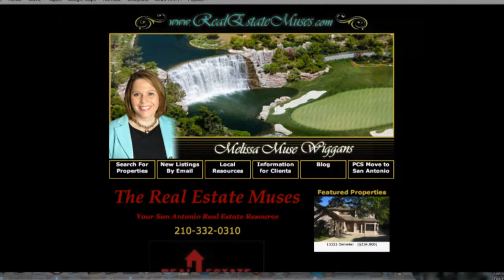San Antonio Neighborhoods - Northeast San Antonio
- Looking for real estate information on Shertz TX Cibolo TX Universal City TX Garden Ridge TX Selma TX?

A home purchase isn’t just about what you want today, it is about what you want tomorrow and next month and next year. Living out in the country or on a hillside is great in the summer, but do you want to plow snow from your half-mile long driveway to get to work in the winter? Choosing a hip urban neighborhood is great for today, but what if you have a baby in a year or two? Will late-night music drifting from the local hot spot keep her up all night?

We’re here to help you through all these details, so talk to us before you fall in love with that ill-fitting shoe. We’ll show you how to find the one that fits perfectly.

Call Melissa Wiggans at for more information on your next home near San Antonio miliary bases, Fort Sam Houston, Lackland AFB and Randolph AFB!

PCS Move to San Antonio, Military moving to San Antonio, Ft Sam Houston Homes for sale, San Antonio Military Relocations, San Antonio Military Relocation, Homes near Fort Sam Houston, Melissa Wiggans Real Estate Agent, Melissa Wiggans Best Real Estate Agent, Melissa Wiggans Best Real Estate Agent in San Antonio